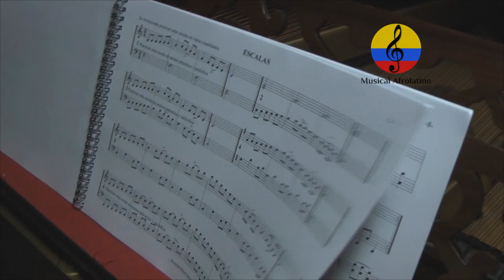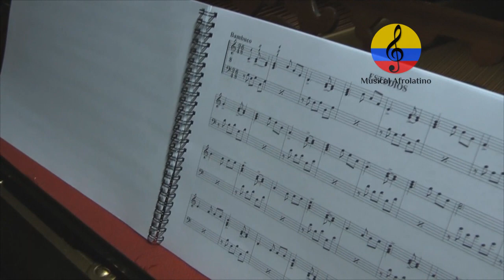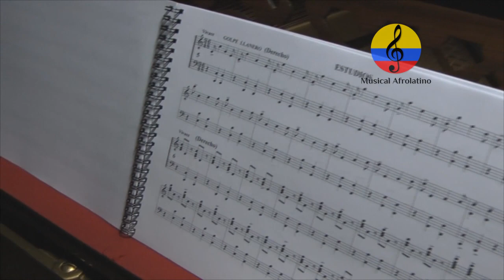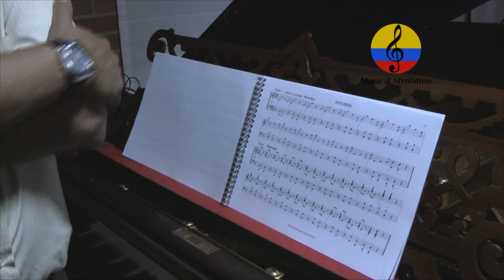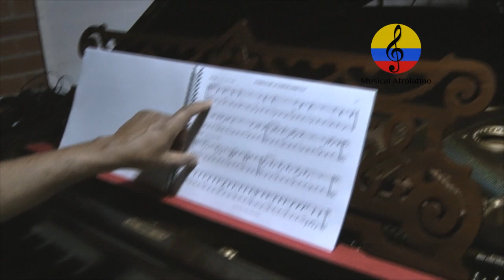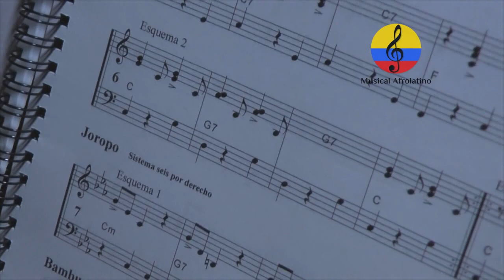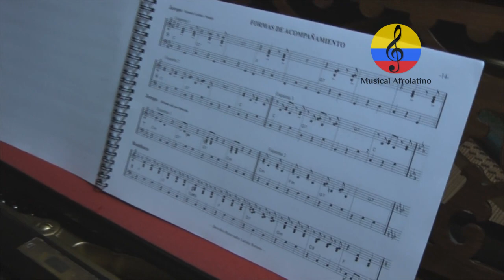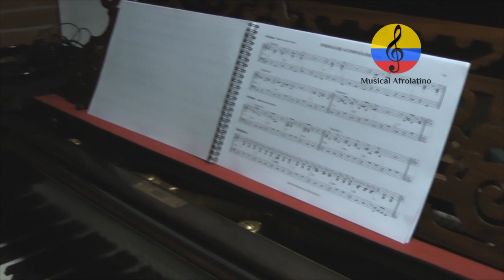Lácides Romero Mesa, vida y obra musical. III parte, Bogotá, 2019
Imágenes de la entrevista que el investigador Manuel Antonio Rodríguez, sostuvo con el maestro  Lácides Guillermo Romero Mesa, el pasado lunes 14 de enero del año 2019 en la ciudad de Bogotá, Colombia. El maestro Lácides Romero es Pedagogo Musical “Honoris Causa” de la Universidad Pedagógica Nacional de Bogotá. Nació en Lorica (Córdoba) en 1948. Inició sus estudios de piano, órgano y acordeón con su padre, el maestro Tiburcio Romero, quien fuera integrante de la Sonora Cordobesa.  Posteriormente estudió Piano en el Instituto de Bellas Artes de Medellín y realizó estudios de Filosofía en el Seminario Regional de Barranquilla. Además de sus innumerables conciertos en Colombia, ha realizado con gran éxito giras de conciertos en México, Bélice, España, Italia, Suiza, Francia, República del Congo, República Dominicana, Costa Rica, México.    Es un reconocido Pedagogo musical, investigador, arreglista, compositor y concertista de acordeón clásica.
Trabajó como profesor de acordeón clásico en el Instituto de Bellas Artes de Medellín, director del Departamento de Bellas Artes de la Universidad Pedagógica de Bogotá, Profesor de armonía, improvisación al teclado, acordeón clásico, profesor de teclado en la Universidad Javeriana, profesor en el programa Colombia Creativa, del Departamento de Bellas Artes de la Universidad de Antioquia. Actualmente,  trabaja en su taller de restauración de pianos y acordeones y en su estudio de grabación. Ha realizado Talleres de Capacitación Docente a nivel nacional e internacional sobre su Propuesta Metodológica basada en el “Entrenamiento Auditivo Creativo”. Es autor de varios textos sobre pedagogía musical.